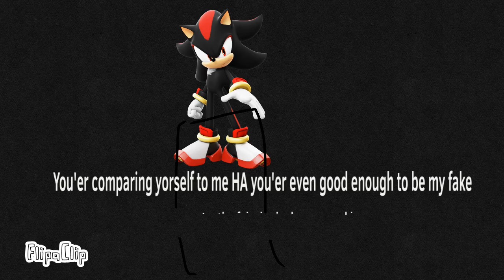Faker remastered en español